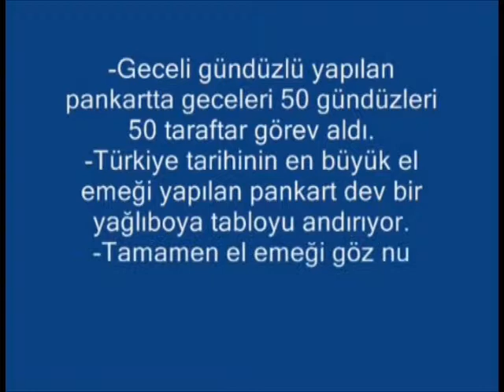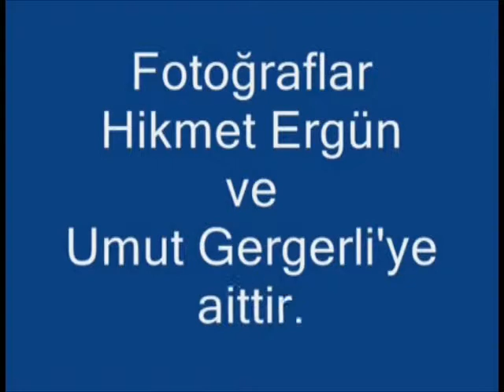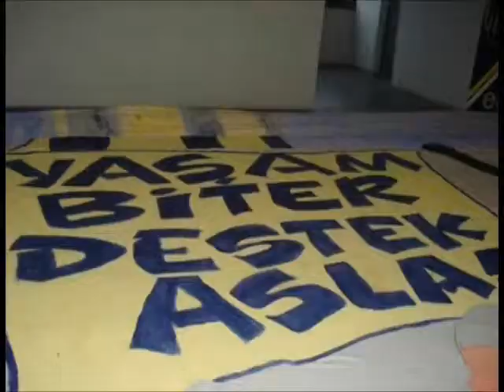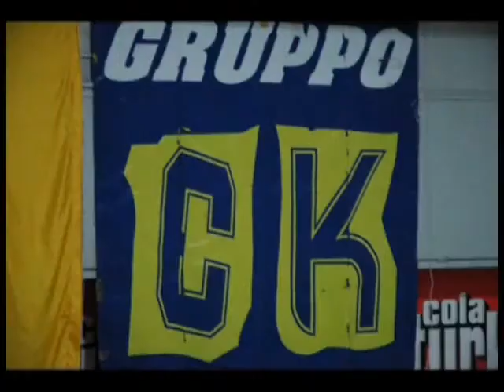Fenerbahçe-sevilla maç öncesi açılan pankartın hazırlıkları